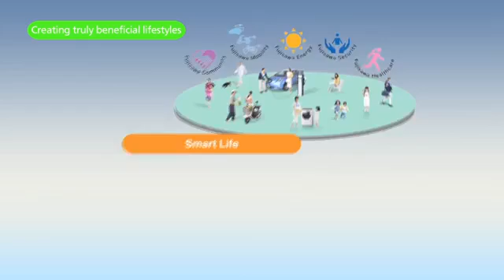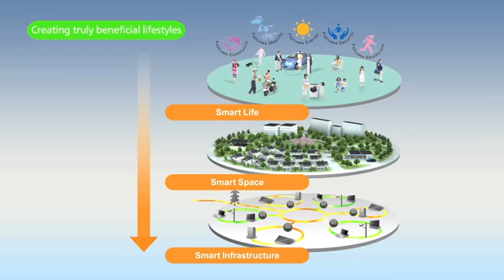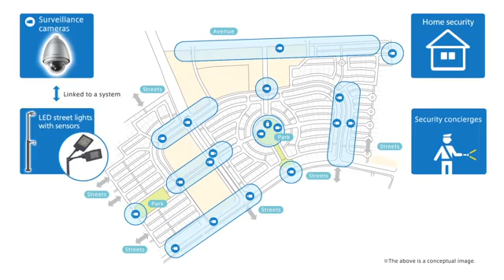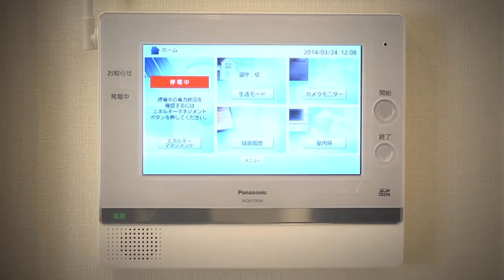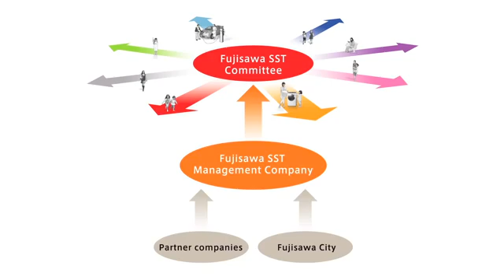綠色能源相關 日本的 HEMS家庭能源管理系統（Home Energy Management System；HEMS）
再看看亞洲其他國家，日本歷經311東日本大地震之後，民眾意識到集中式的能源如核能一但遭遇災變停機，千萬人的生活可能就此癱瘓，因而利用再生能源、節能、防災為重點的智慧住宅（Smart House）這兩年在日本成為顯學，其中扮演核心地位的家庭能源管理系統（Home Energy Management System；HEMS）最受關注。
日本經產省已投入40億日圓預算大規模推HEMS，提供家用太陽能餘電收購、水電瓦斯診斷、時間電價規劃等。一個在神奈川縣藤澤市的「藤澤永續發展智慧小鎮」（Fujisawa Sustainable Smart Town）可說是實現HEMS的經典案例，這個小鎮的電力與 IT 網路主要由 Panasonic打造，全鎮所有家庭都安裝有太陽能電池板與蓄電池，小鎮中的路燈、監視器等也靠太陽能發電，社區中並配備共享式的充電汽車、電動腳踏車。若遇到災害時，智慧城外圍大馬路的太陽能面板可供附近民眾應急發電，而小鎮的硬體建設也充分考量防災救難的必要性，如公園的長椅翻過來可當烤爐備餐、下水道人孔打開可架設臨時廁所、涼亭的蓄電箱設有插頭，罩上帳篷搖身一變就是避難中心，對於急難救助設想周到。
這個小鎮的居民，平日可以從連網設備連結智慧城網站，清楚看見小鎮電力狀況，如果大晴天太陽能發電多，小鎮生產的電量還可以賣給其他地區。另外也有通訊系統連接著每個家庭，管理家中電器的使用需求，並有電池系統來幫助負載管理。小鎮有一個全面掌控居民生活數據的智慧系統，數據分析後應用在節電、產電、蓄電、用水、社區保全等各層面。這個1,000戶人口藤澤小鎮，要透過以數據為核心的智能生活降低70% 的二氧化碳排放量，降低 30% 的家庭用水，提升可再生能源使用率達到30%，並在急難時提供居民挺住3天的維持生命儲備水電量。